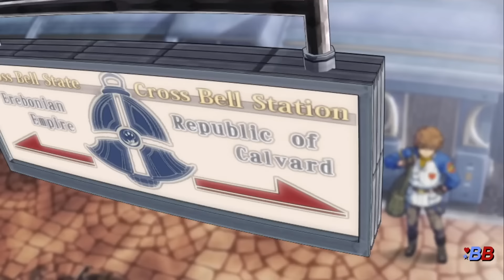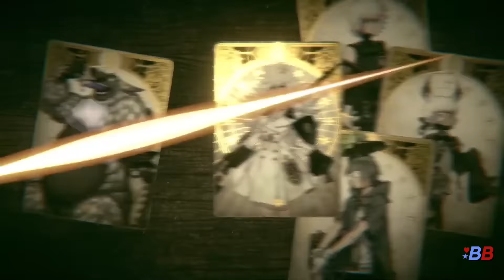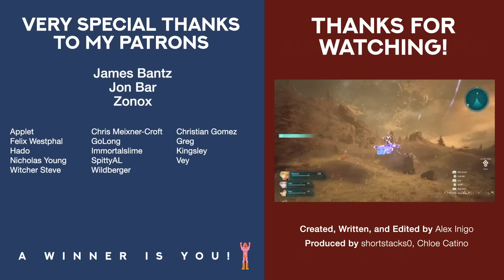20 Must Play JRPGs in 2022! | Backlog Battle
Sales! Black Friday! Christmas! Gift money! These are all good things, but when you've no idea what's good and what you might be in the mood for, it can sour any of that! Fortunately, with the help of my friends @TheGamingShelf, @TheKisekiNut, and @davidvinc, we've compiled an exhaustive list of JRPGs that you'll want to pick up and play! And yea, 2022 is a pretty awesome year for us fans! So what are you waitin' for? Go and watch this video! Then afterwards, use the links in the pinned comment to pick up these games or watch a video of them!

Thanks to @hickorydickoryhk for marking the chapters for this video!

0:00 - Intro
0:42 - Tactics Ogre Reborn
1:42 - Jack Move
2:14 - Soul Hackers 2
2:55 - Atelier Sophie 2
4:11 - Fire Emblem Warriors: Three Hopes
4:58 - Trails from Zero
5:41 - Harvestella
6:19 - The DioField Chronicle
9:44 - Xenoblade Chronicles 3
10:18 - LIVE A LIVE
11:00 - Stranger of Paradise: Final Fantasy Origin
11:57 - Voice of Cards: The Forsaken Maiden / The Beasts of Burden
12:47 - Triangle Strategy
14:00 - Star Ocean 6: The Divine Force
15:35 - Final Fantasy Pixel Remasters
16:22 - Persona 5 Royal
17:07 - FYI: Upcoming Games
17:21 - Chained Echoes
17:31 - Crisis Core Final Fantasy VII Reunion
17:43 - Closing